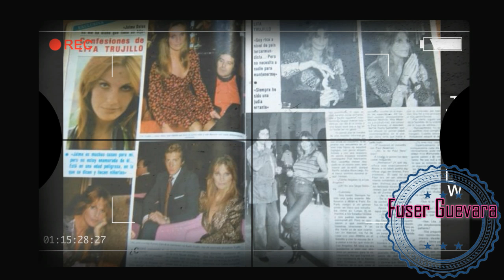LITA TRUJILLO HEREDÓ U$631 MILLONES Y ESTÁ EN LA RUINA !